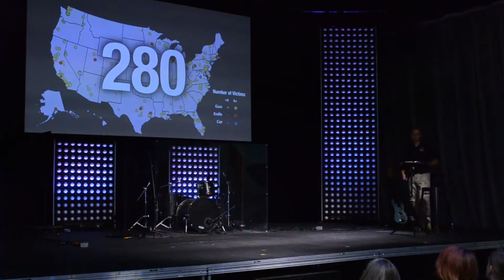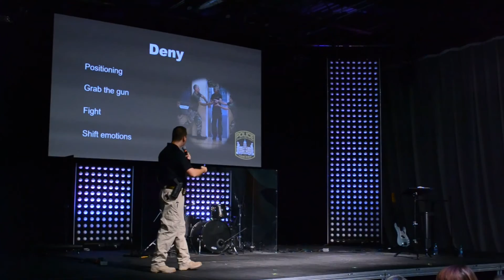Civilian Response to Active Shooter Event